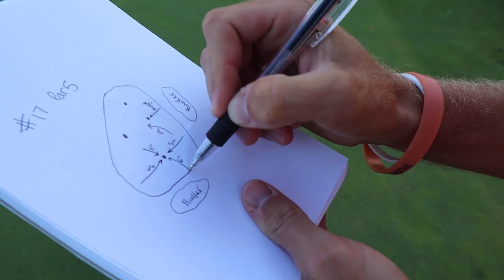WHAT is Bending Par? WHO are these guys?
We are Dylan and Kraig, and we're here to make golf cool! Our videos bring fun to a game that can be a little boring sometimes.

Sometimes we'll post an extra video during the week too.